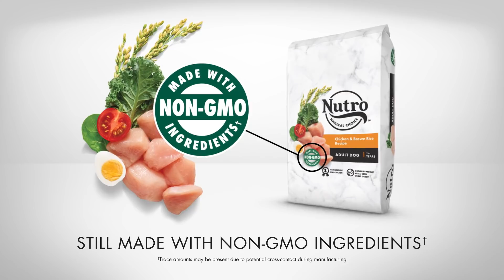NUTRO™ NATURAL CHOICE™ - Our bags are getting a CLEAN NEW LOOK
At NUTRO, we know a dog’s food…...energizes them from the inside out. And now, our bags…ARE GETTING A CLEAN NEW LOOK